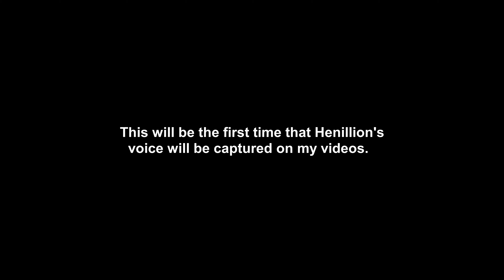Funs Guns 1v1 | With The DEVELOPER!! (ROBLOX)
Sorry for the short video, I didn't have a lot of footage to show that was entertaining.  At least check out Henillion's Channel below in the channel links of this description and see his videos.  If you want more from me...